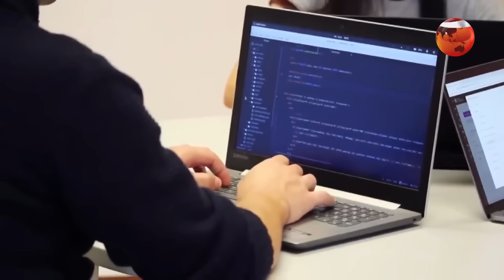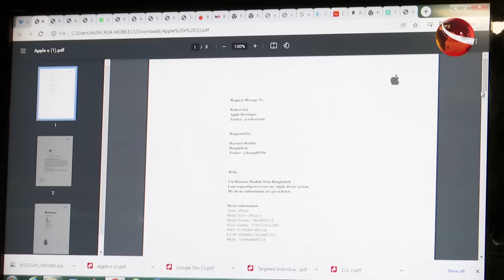মাথায় চিপ বসিয়ে ব্রেইন কন্ট্রোল, এ যেন জাদুমন্ত্রের আধুনিক সংস্করণ! | Searchlight | Channel 24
মাথায় চিপ বসিয়ে ব্রেইন কন্ট্রোল, এ যেন জাদু মন্ত্রের আধুনিক সংস্করণ!

»» Office Address:
Bangladesh.